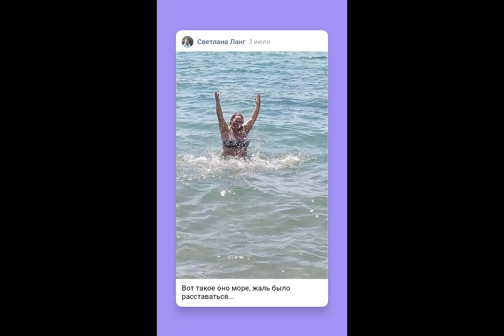Love story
семейный альбом